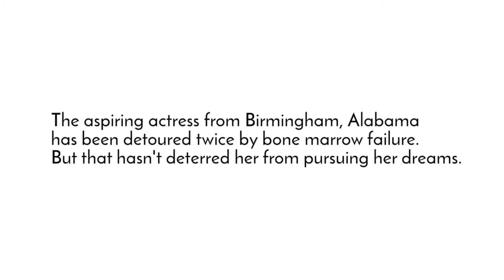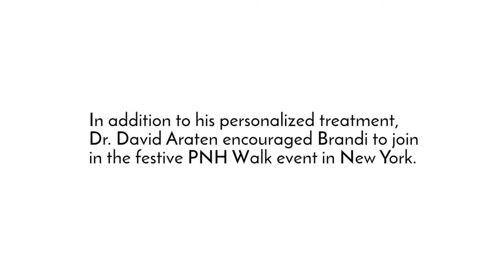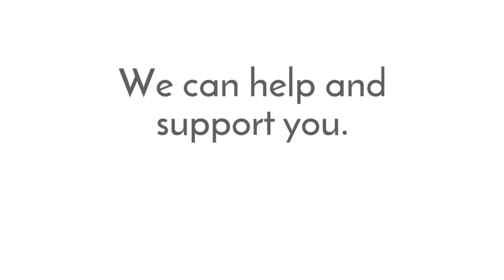"I'm Like You" - Brandi Lewis ( Aplastic Anemia, PNH )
Brandi was hooked on acting from the time she was three and played a munchkin in the Wizard of Oz. She eventually sidelined her first love to study political science at the University of Northern Alabama.

In 2011, she made history there as the first black Miss UNA. Her next coveted role was as a college intern on Capitol Hill in Washington, D.C. But by far, the hardest part she ever had to undertake was that of a bone marrow failure patient.